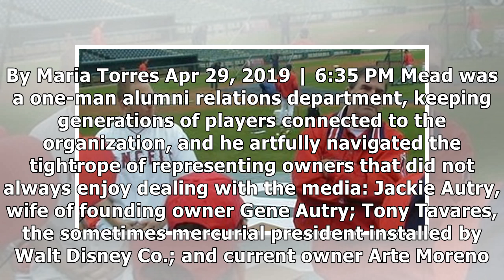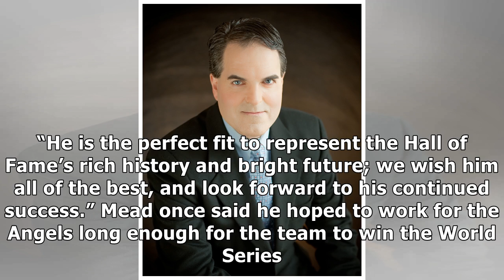Angels executive Tim Mead named Baseball Hall of Fame president